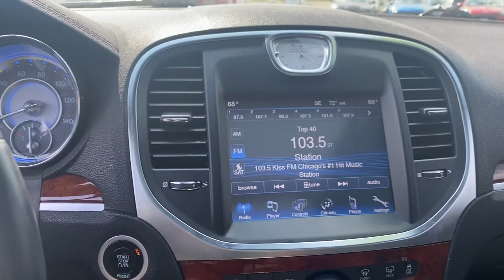2014 Chrysler 300 Sandwich, Oswego, Yorkville, Plano, IL 75916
Billet Silver Metallic Clearcoat Used 2014 Chrysler 300 available in Sandwich, Illinois at Gjovik Ford. Servicing the Oswego, Yorkville, PLano, IL area.

Gjovik Ford
2600 US Rt 34 E

Dual-Pane Panoramic Sunroof, 12-Way Power Driver Seat -inc: Power ReclineHeight AdjustmentFore/Aft MovementCushion Tilt and Power 4-Way Lumbar Support, 160 Amp Alternator, 19.5 Gal. Fuel Tank, 2 Seatback Storage Pockets, 2.65 axle ratio, 3 12V DC Power Outlets, 4-Way Passenger Seat -inc: Manual Recline and Fore/Aft Movement, 4-Wheel Disc Brakes w/4-Wheel ABSFront Vented DiscsBrake Assist and Hill Hold Control, 6 Speakers, 60-40 Folding Bench Front Facing Fold Forward Seatback Leather Rear Seat, 730CCA Maintenance-Free Battery w/Run Down Protection, ABS And Driveline Traction Control, Air Filtration, Airbag Occupancy Sensor, Analog Display, Audio Jack Input for Mobile Devices, BILLET SILVER METALLIC CLEARCOAT, BLACKLEATHER TRIMMED BUCKET SEATS, Body-Colored Door Handles, Body-Colored Front Bumper w/Chrome Bumper Insert, Body-Colored Power Heated Side Mirrors w/Manual Folding, Body-Colored Rear Bumper w/Chrome Bumper Insert, Cargo Net, Cargo Space Lights, Carpet Floor Trim and Carpet Trunk Lid/Rear Cargo Door Trim, Chrome Grille, Chrome Side Windows Trim, Clearcoat Paint, Comfort Ride Suspension, Compact Spare Tire Mounted Inside Under Cargo, Compass, Cruise Control w/Steering Wheel Controls, Curtain 1st And 2nd Row Airbags, Day-Night Auto-Dimming Rearview Mirror, Delayed Accessory Power, Driver And Passenger Heated-CushionDriver And Passenger Heated-Seatback, Driver And Passenger Visor Vanity Mirrors w/Driver And Passenger IlluminationDriver And Passenger Auxiliary Mirror, Driver Foot Rest, Driver Knee Airbag, Dual Stage Driver And Passenger Front Airbags, Dual Stage Driver And Passenger Seat-Mounted Side Airbags, Dual Zone Front Automatic Air Conditioning, DUAL-PANE PANORAMIC SUNROOF, Electro-Hydraulic Power Assist Speed-Sensing Steering, Electronic Stability Control (ESC), Engine Oil Cooler, Engine: 3.6L V6 24V VVT, ENGINE: 3.6L V6 24V VVT(STD), Fade-To-Off Interior Lighting, Fixed Rear Window w/Defroster, FOB Controls -inc: Cargo Access, Front And Rear Anti-Roll Bars, Front And Rear Map Lights, Front Center Armrest and Rear Center Armrest w/Storage, Front Cupholder, Front Seats w/Power 4-Way Driver Lumbar, Full Carpet Floor Covering -inc: Carpet Front And Rear Floor Mats, Full Cloth Headliner, Full Floor Console w/Covered StorageMini Overhead Console w/Storage and 3 12V DC Power Outlets, Fully Automatic Projector Beam Halogen Daytime Running Headlamps w/Delay-Off, Galvanized Steel/Aluminum Panels, Gas-Pressurized Shock Absorbers, Gauges -inc: SpeedometerOdometerOil PressureEngine Coolant TempTachometerOil TemperatureTransmission Fluid TempEngine Hour MeterTrip Odometer and Trip Computer, HVAC -inc: Underseat Ducts and Console Ducts, Illuminated Locking Glove Box, Instrument Panel Covered BinDriver / Passenger And Rear Door Bins, Interior Trim -inc: Simulated Wood/Metal-Look Instrument Panel InsertSimulated Wood/Metal-Look Door Panel InsertSimulated Wood Console Insert and Chrome/Metal-Look Interior Accents, Laminated Glass, Leather Gear Shifter Material, Leather Trimmed Bucket Seats, Leather/Metal-Look Steering Wheel, Leatherette Door Trim Insert, LED Brakelights, Light Tinted Glass, Manual Anti-Whiplash Adjustable Front Head Restraints and Fixed Rear Head Restraints, Manual Tilt/Telescoping Steering Column, MANUFACTURERS STATEMENT OF ORIGIN, Multi-Link Rear Suspension w/Coil Springs, Outboard Front Lap And Shoulder Safety Belts -inc: Rear Center 3 PointHeight Adjusters and Pretensioners, Outside Temp Gauge, PARKVIEW REAR BACK-UP CAMERA-inc: CHMSL Lamp, Power 1st Row Windows w/Driver And Passenger 1-Touch Up/Down, Power Door Locks w/Autolock Feature, Power Rear Windows, Proximity Key For Doors And Push Button Start, Quasi-Dual Stainless Steel Exhaust w/Chrome Tailpipe Finisher, QUICK ORDER PACKAGE 22F-inc: Engine: 3.6L V6 24V VVTTransmission: 8-Speed Automatic, Radio w/Seek-ScanClockSpeed Compensated Volume ControlSteering Wheel ControlsVoice Activation and Radio Data System, Radio: Uconnect 8.4 CD/DVD/MP3, Rear Child Safety Locks, Rear Cupholder, Rear-Wheel Drive, Redundant Digital Speedometer, Remote Keyless Entry w/Integrated Key Transmitter4 Door Curb/CourtesyIlluminated EntryIlluminated Ignition Switch and Panic Button, Remote Releases -Inc: Power Cargo Access and Power Fuel, Remote USB Port, Sentry Key Engine Immobilizer, Short And Long Arm Front Suspension w/Coil Springs, Side Impact Beams, SIRIUS satellite radio (subscription required), Speed Sensitive Variable Intermittent Wipers